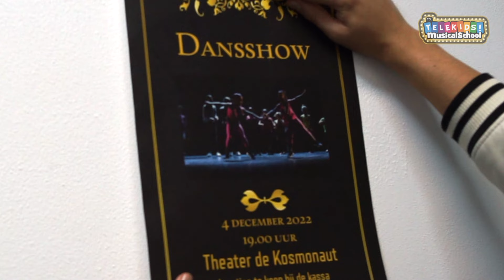Telekids Musicalschool - Linkerbeen Rechterbeen (Official Video)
Het officiële YouTube kanaal van Kinderliedjes. Kinderliedjes bevat de beste Nederlandse Kinderliedjes, Peuterliedjes, Crécheliedjes, Slaapliedjes voor Kinderen, Kids Hits en Kleuterliedjes, Sprookjes, Luisterboeken en nog veel meer! Zing mee met klassieke Nederlandse kinderliedjes zoals ‘Ik Zag Twee Beren’, ‘De Wielen Van De Bus’, ‘Olifantje In Het Bos’ ‘Alle Eendjes Zwemmen In Het Water’ en ook nieuwe Nederlandse kinderliedjes. Kinderliedjes is hét kanaal met alle content voor Kinderen, Peuters, Baby’s en Kleuters.